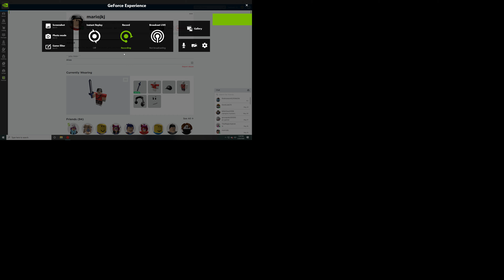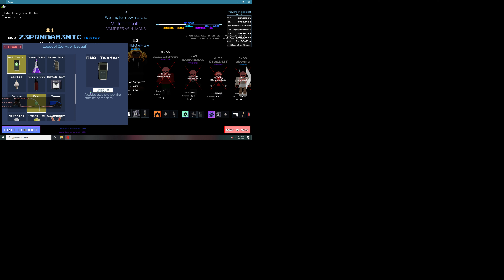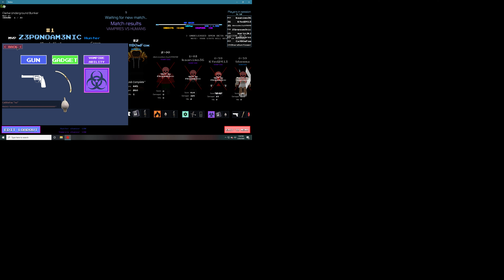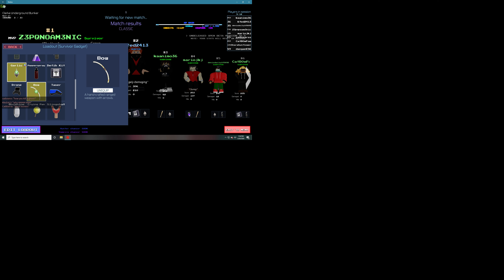Roblox vh3 part 1 epic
this is my first video posted on the computer so please tell me if anythings wrong in the comments ok enjoy :)